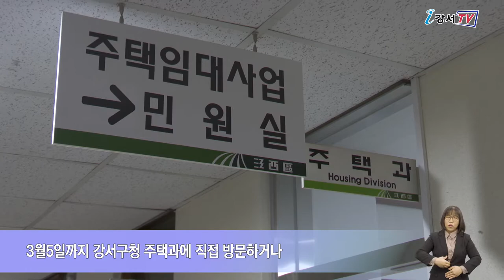아파트 공동체 활성화 사업 추진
강서구 아파트에 새로운 바람이 불고 있습니다.
이웃 간에 무관심하던 예전과는 다르게 관심을 갖고 닫혀있던 마음의 문을 열기 시작했는데요.
바로 아파트 공동체 활성화 사업이 이웃 간 소통의 역할을 하고 있습니다.

강서구는 이웃과 더불어 사는 건강한 주거 공동체 조성의 일환으로 2021년 아파트 공동체 활성화 사업을 추진합니다.
지원 분야는 소통·주민화합, 친환경 실천·체험, 취미·창업, 건강·운동, 이웃 돕기·사회봉사 등이며 주민들이 제안한 분야별 사업 중 지원 대상을 선정할 계획입니다.
지역 내 아파트 단지면 신청이 가능하며 총 3,000만 원 한도 내에서 단지별로 최소 100만 원에서 최대 500만 원까지 지원받을 수 있습니다.

신청을 원하는 단체에서는 입주자 대표회의 승인을 거친 사업제안서와 계획서 등 신청서류를 3월 5일까지 강서구청 주택과에 직접 방문하거나 우편(강서구 화곡로 302 강서구청 5층 주택과)으로 제출하면 됩니다.

보다 자세한 사항은 강서구청 주택과(☎ , 강서구청 홈페이지-소식광장-공지/새소식’에서 안내받을 수 있습니다.